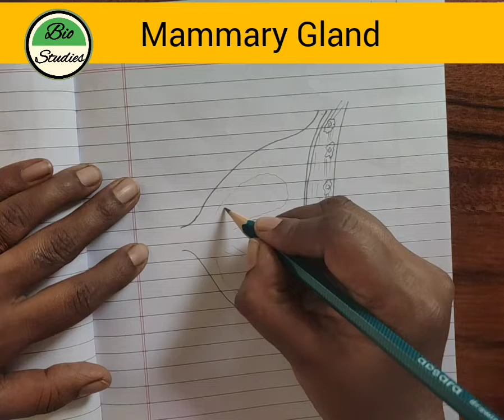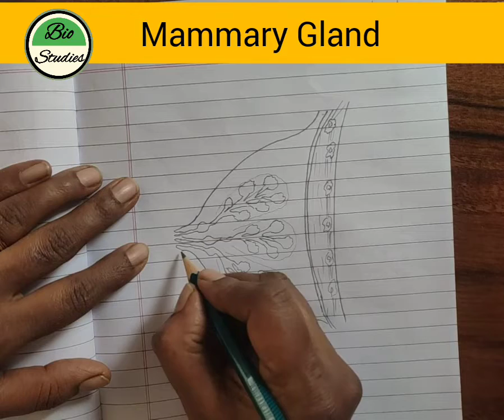Mammary Gland - DIAGRAM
Follow this video to know easy steps to draw mammary glands..